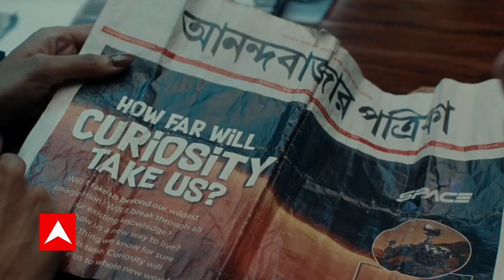रिटायरमेंट की बड़ी चुनौतियां क्या है ? जानिए एक्सपर्ट की राय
फाइनेंशियली इंडिपेंडेंट एंड रिटायर अर्ली – ये कॉन्सेप्ट पूरी दुनिया में चल रहा है इस पर कैसे अमल करें ? वैल्यू रिसर्च ऑनलाइन के सीईओ धीरेंद्र आपकी बातों को आगे बढ़ाते हैं और दर्शकों को ग्राफिक्स के जरिए बताने की कोशिश करते हैं कि रिटायरमेंट की बड़ी चुनौतियां क्या होती हैं. देखिए Abp News की यह खास वीडियो रिपोर्ट.